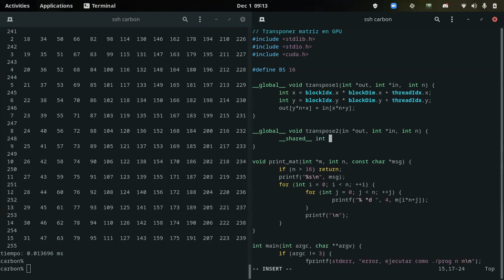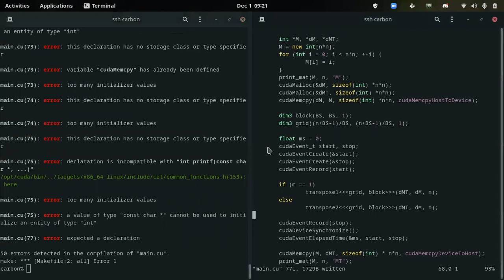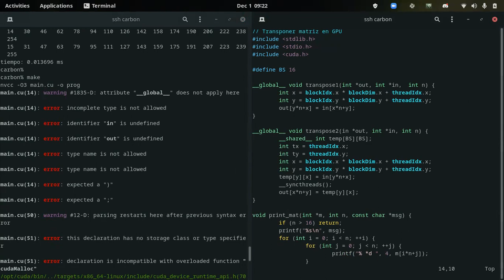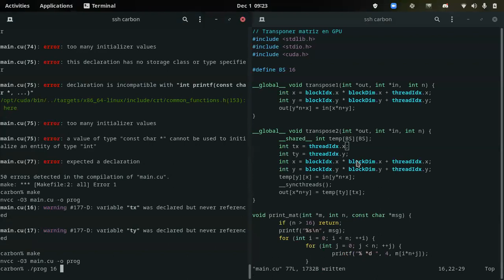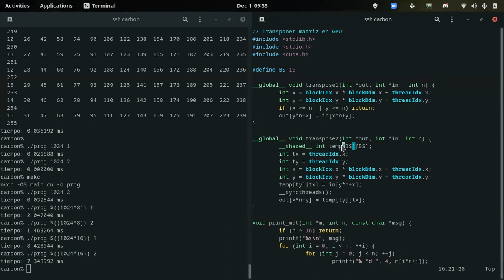[INFO188-2021] Ayudantia 13 (parte 2)